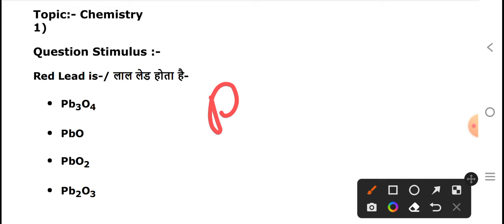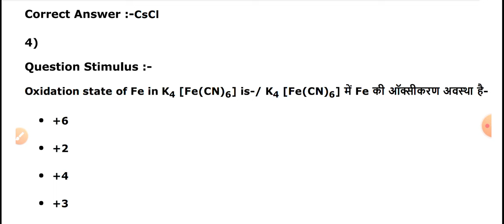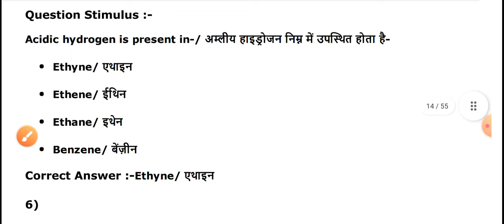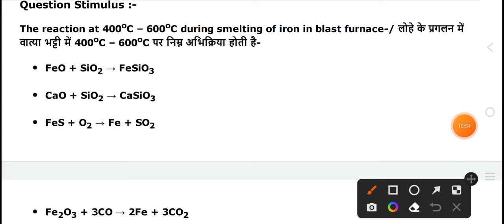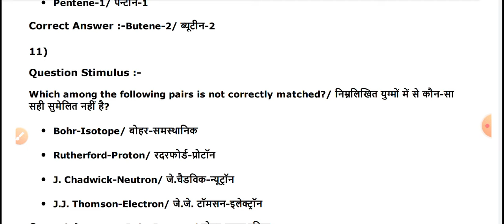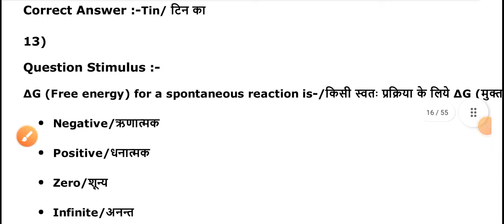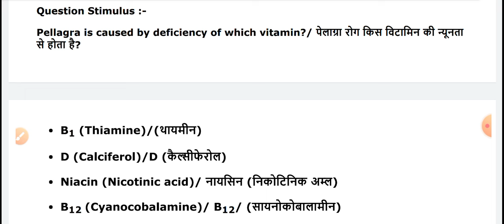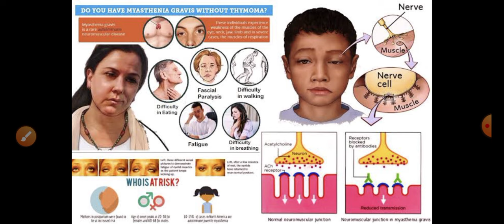BSC NURSING ENTRANCE EXAM 2024 CHEMISTRY TOP MCQ 2024